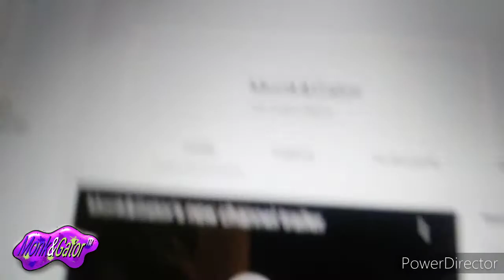Monk&Gator Shorts - 100 subscribers